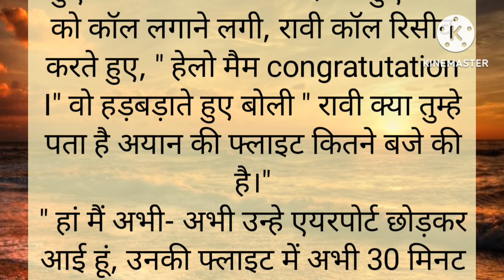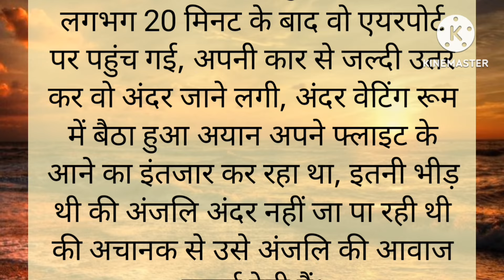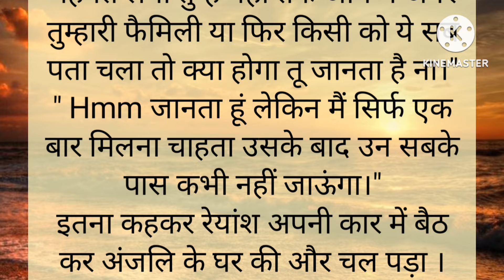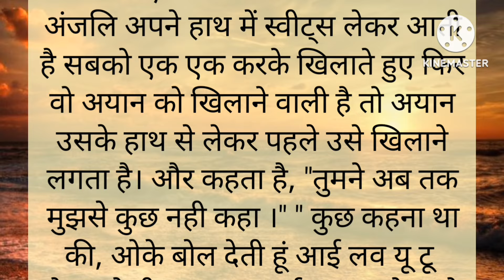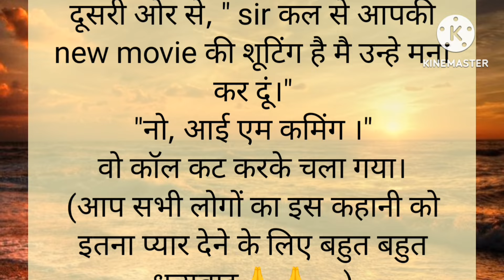5 साल बाद सुपर स्टार रेयांश कपूर को जब जेल में देखा तो अंजली के होश उड़ गए || emotional story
5 साल बाद सुपर स्टार रेयांश कपूर को जब जेल में देखा तो अंजली के होश उड़ गए || emotional story

touching motivational story
suvichar
 hindi kahaniyan
stories

Thankyou🙏🏻